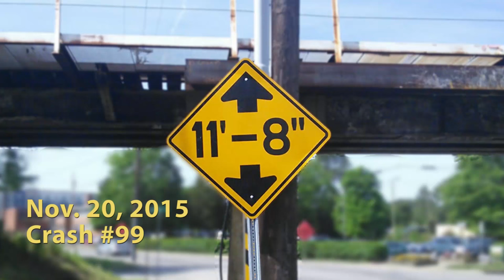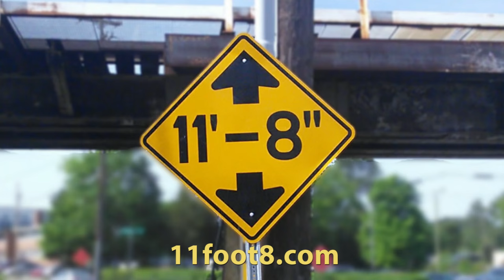Camper A/C ripped off at the 11foot8 bridge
Friday afternoon a camper lost the roof-mounted A/C unit at the 11foot8 bridge. They drove off, leaving the bits and pieces of the smashed unit scattered all over the road. So who was going to clean up that mess? Watch the video to find out who our hero is!